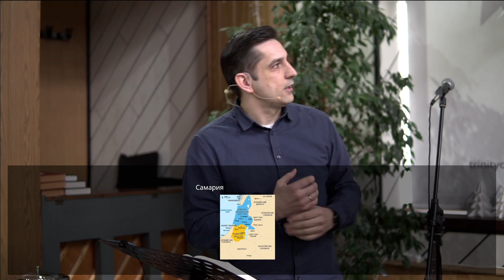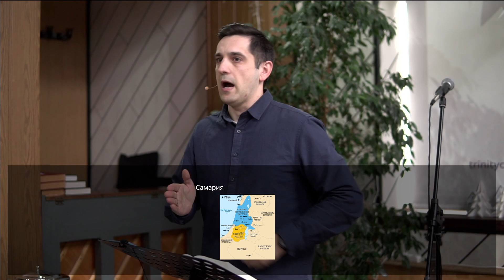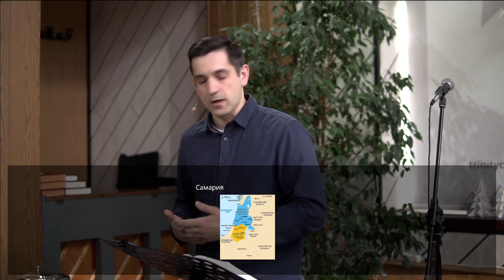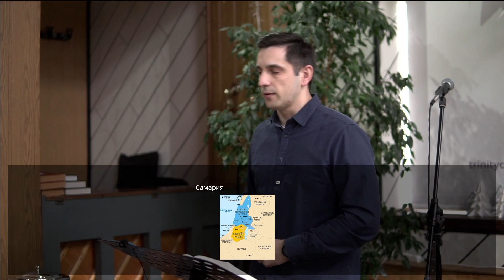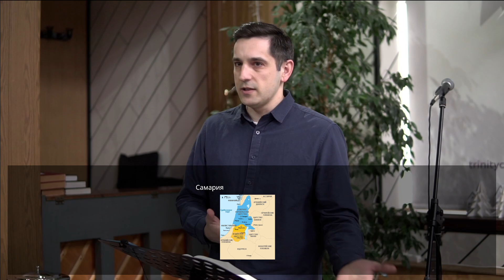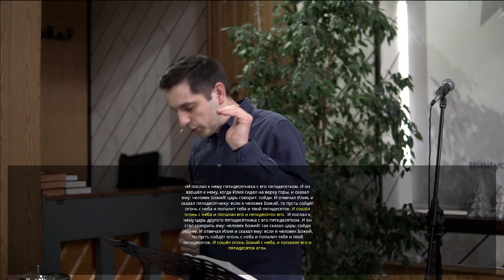Что значит быть последователем Христа. Евгений Рыжук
Что значит быть последователем Христа
Евангелие от Луки 9:51-56